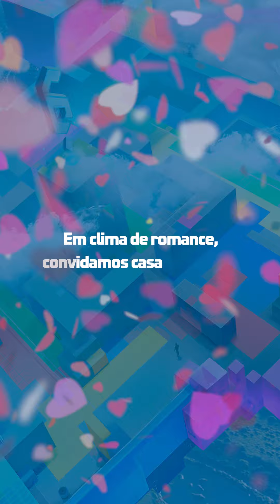DISPUTA DE CASAIS NO NOVO MODO DO CS: COMBO DE HABILIDADES ATIVAS! | Garena Free Fire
Para celebrar o Dia Dos Namorados, a @UmaNOOBingames e o @MarulhoGamer enfrentaram a @ThaLoiira e o @UmPato no novo modo CS: Combo De Habilidades Ativas, com a narração especial da Isa Benaducci e do @MONTOROGG!

Convida aqui nos comentários a sua cara metade pra ser seu duo no FreeFire 😉

Baixe agora!